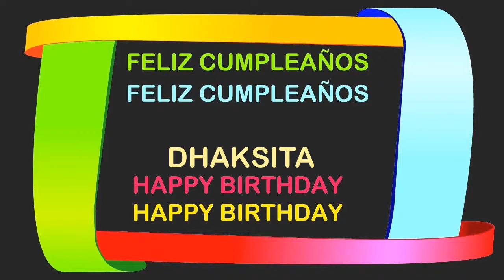Dhaksita Birthday Postcards & Postales